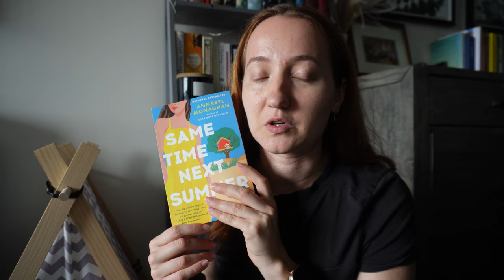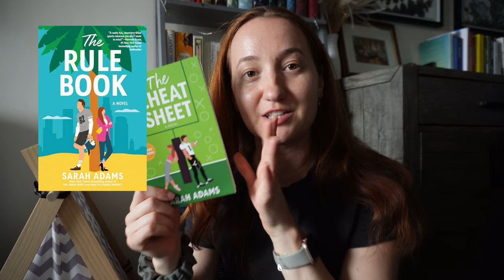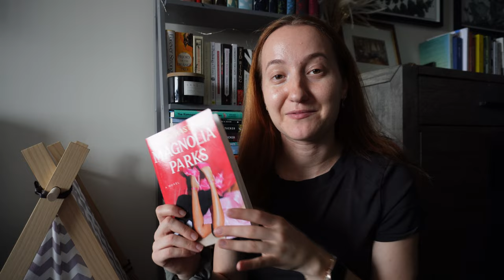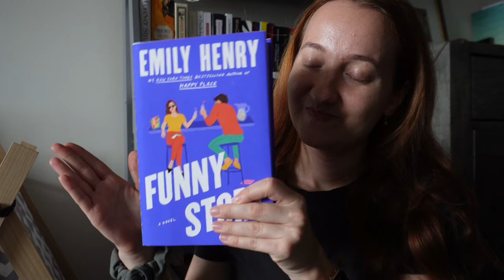what I read in April! 📚✨ romances & a memoir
I think my reading slump is finally over! Let's talk about the 8 books I read in April! Let me know what you've been reading in the comments! xx